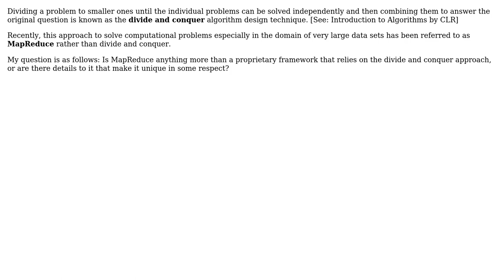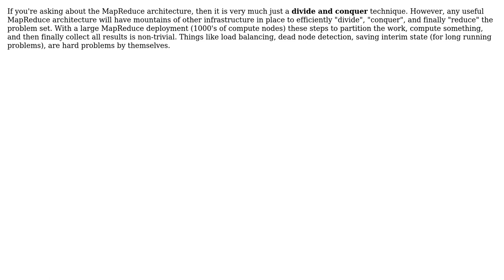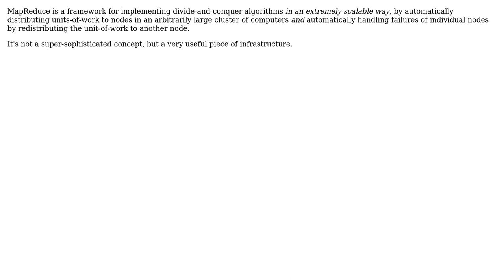Software Engineering: Is MapReduce anything more than just an application of divide and conquer?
With thanks & praise to God, and with thanks to the many people who have made this project possible! | Content (except music & images) licensed under CC BY-SA | Music | Images & others | With thanks to user otto user Michael Borgwardt user Jerry Coffin user btilly user brandx and the Stack Exchange Network Trademarks are property of their respective owners. You are responsible for your own actions.